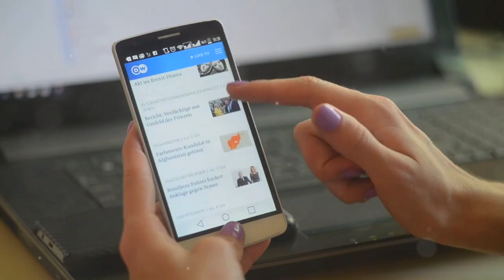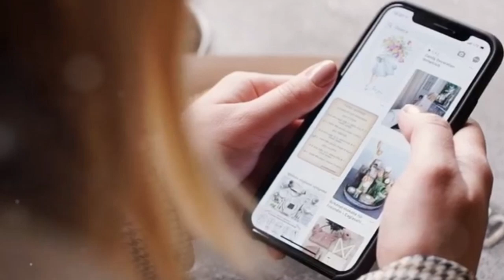How Poor Mobile Optimization Hurts Your SEO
🌟 Welcome to Authority Solutions’ YouTube Channel! 🌟

TOPIC: How Poor Mobile Optimization Hurts Your SEO

Discover the crucial impact of mobile optimization on your SEO. Learn why having a mobile-friendly website is essential for better rankings, user experience, and overall online visibility.

👍 Remember to LIKE this video if you found it helpful or entertaining. Your support means the world to us!

Sharing really helps our channel grow and allows us to create more fantastic videos for you!

🌐 For more detailed information, exclusive content, and the latest updates, make sure to visit our

🌐 For more information about our Technical SEO services, visit our

Begin your journey to mastering SEO and boosting your online presence now.

Transcript:

I bet you didn't know that poor mobile optimization can tank your SEO rankings faster than you can say Google algorithm. All right, let's get into it. First off, did you know that over half of all web traffic comes from mobile devices? If your site isn't optimized for mobile, you're missing out on a massive chunk of potential visitors. And guess what, Google's search algorithm prioritizes mobile-friendly sites. If your website isn't playing nice with smartphones and tablets, you're basically telling Google to rank you lower. Yikes! But it gets worse. Poor mobile optimization also leads to a higher bounce rate. Think about it: ever landed on a site that's super slow or impossible to navigate on your phone? Yeah, chances are you didn't stick around long and neither will your visitors. That high bounce rate signals to Google that your site isn't providing a good user experience, which can further hurt your rankings. Now here's a little secret: Authority Solutions can help you out. We specialize in mobile optimization services that can give your website the boost it needs to climb those SEO rankings. So if you're serious about crushing it in the SEO game, it's time to get mobile-friendly. Check out Authority Solutions for top-notch SEO services and watch your rankings soar.